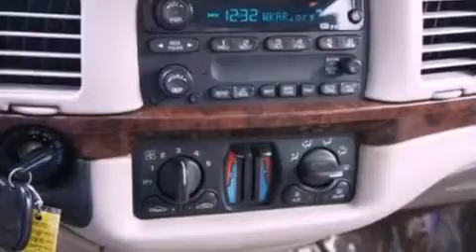2002 Chevrolet Impala Novi MI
Year : 2002
 Make : Chevrolet
 Model : Impala
 Engine : 3.8L V6 12V MPFI OHV
 Trans . : 4-SPEED AUTOMATIC
 Exterior : BLACK
 Miles : 205,723
 Interior : NEUTRAL
 Stock : 34254